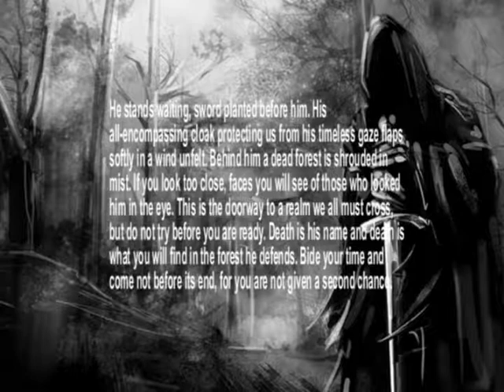forest of shadows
audio reading of a drabble I wrote with the image that inspired it.